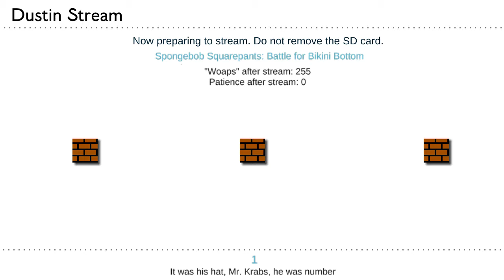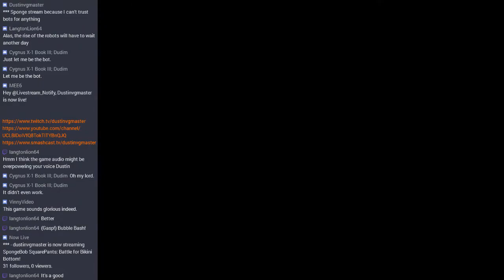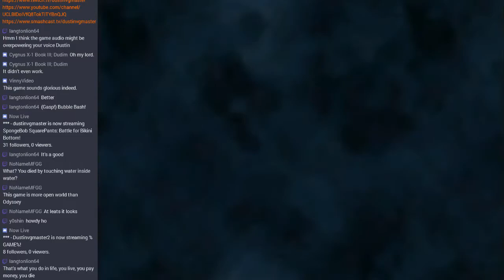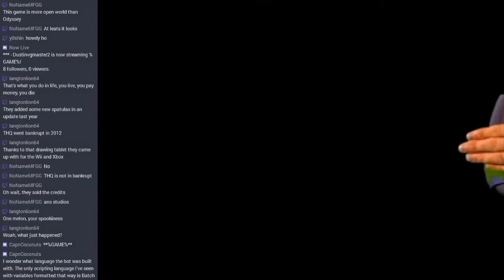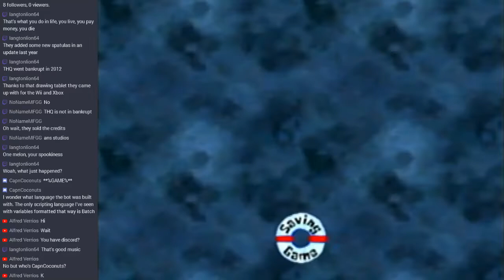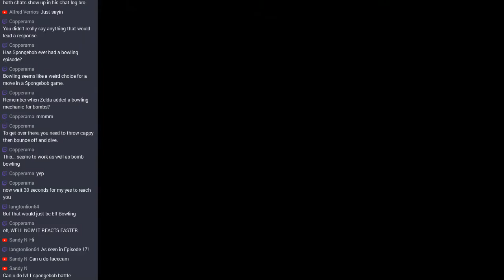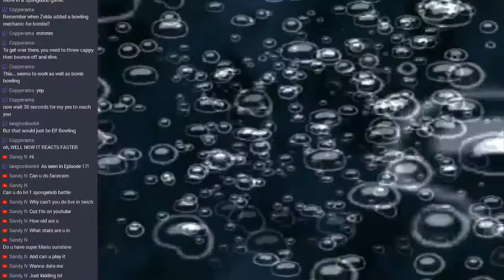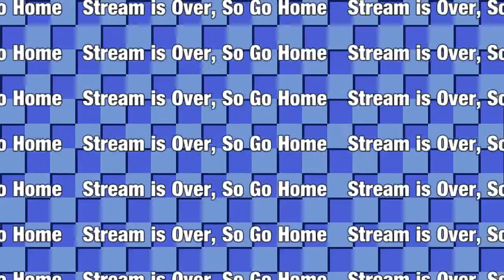[Stream] Battle for Bikini Bottom (Part 2)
After the long hiatus brought on by Mega Man's complete takeover of my channels, the porous, yellow one makes his return to the stream!

Are you still here?